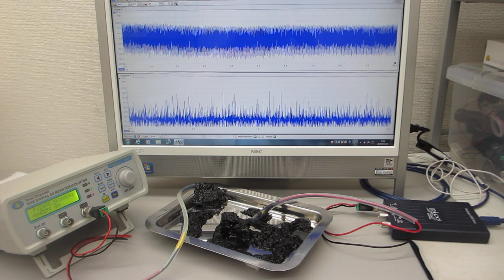超音波の測定解析と発振制御が容易にできる、超音波システムを利用した実験（超音波システム研究所）